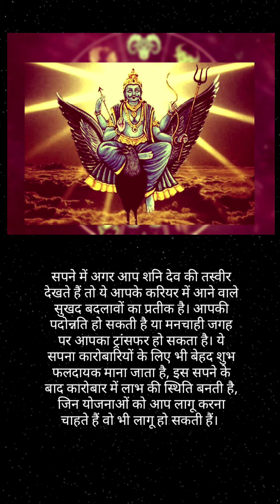सपने में यह सब देखना बहुत ही शुभ माना जाता है😃👀